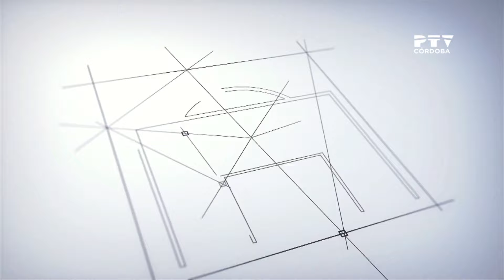29 01 2024 DENTRO DEL ÁREA